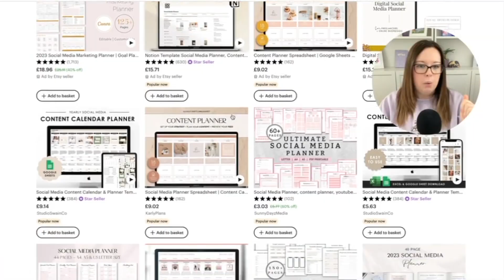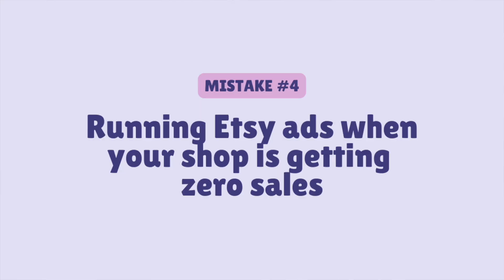NEVER DO THESE 4 THINGS ON ETSY! | 4 Mistakes to Avoid When Selling on Etsy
// 🆓 FREE ETSY SEO CHECKLIST & INSTRUCTIONS

// ⭐️ JOIN THE CLUB FOR COURSES & COACHING
Join The Confident Creators Club to access:
• in-depth courses to help you get daily sales in your shop
• group coaching sessions with me
• plus a private & positive community of like-minded makers & sellers

// 📚 THE SELLER SUCCESS SHOP
Shop a variety of guides & resources to help you increase your sales, increase your shop traffic & save time with your marketing activities

// CHAPTERS
00:00 4 Mistakes to Avoid When Selling on Etsy
00:29 Mistake 1
02:13 Mistake 2
04:12 Mistake 3
05:08 Mistake 4